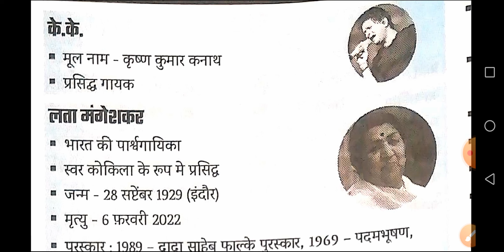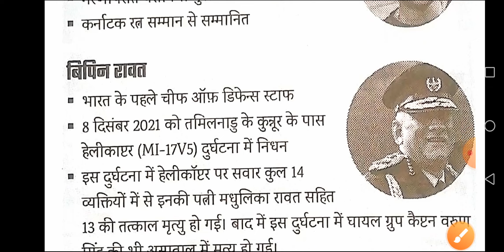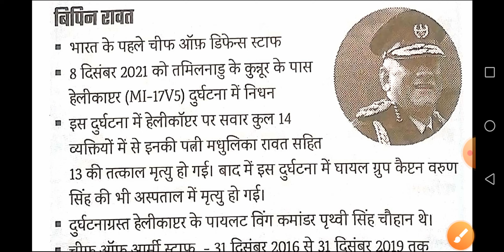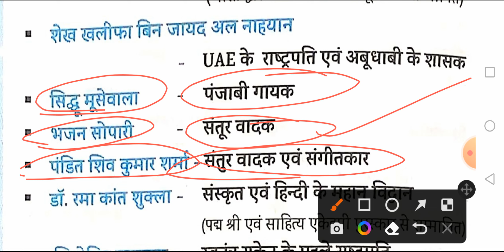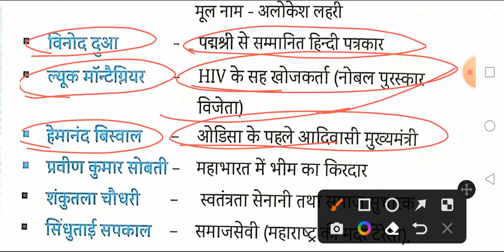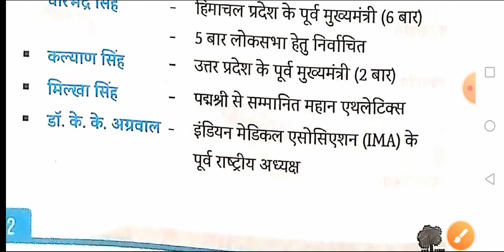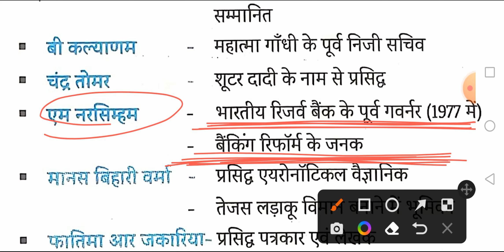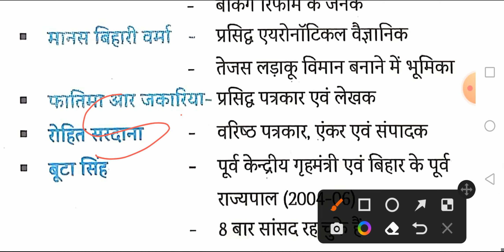वर्ष 2021-22 के प्रमुख निधन|Current Affairs by Divya Hindi academy with Subash sir